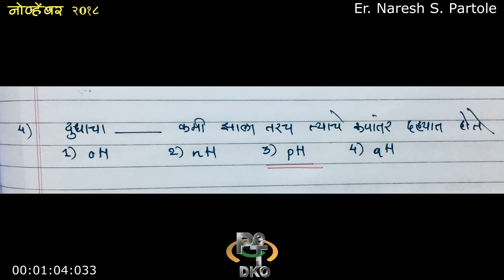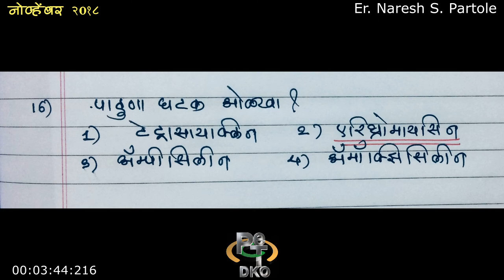सूक्ष्मजीवशास्त्र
D.Ed CET, B.Ed CET, M.Ed CET,

जीवशास्त्र, Biology, विज्ञान आणि तंत्रज्ञान, Science and Technology,

उपयुक्त व उपद्रवी सूक्ष्मजीव